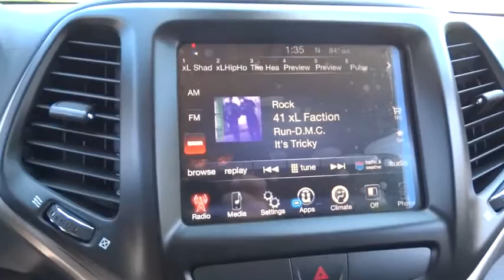2016 Jeep Cherokee Christiansburg VA, Blacksburg VA, Princeton WV, Beckley WV, Roanoke VA 2V1921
2016 Jeep Cherokee

127 Frazier Dr.

For 2016, this famed Jeep Cherokee remains full of sophistication, styling and technology. The body of the Cherokee is cutting edge with an appearance that is aerodynamic. It features aggressively angled LED headlights, and a rear tailgate with stunning curves. Even the signature Jeep 7-slotted Grille is a modern refined look, but is still instantly recognizable. Standard on all models, is the impressive 2.4-Liter MultiAir2 Tigershark I4 engine with 184hp, and a 9-Speed Automatic Transmission. The Trailhawk model gives you the 9-Speed Transmission with Jeep Active Drive II, an Off-Road Suspension, and Hill Descent Control. Need extra power? No problem. All models, with the exception of the Sport, give you the option of a 3.2-Liter Pentastar V6, with 271 hp. The Cherokee is available in both Front-Wheel and Four-Wheel Drive Models, with seven trims between them. The interior is stylish and high-end, but with an attitude. Hand-sculpted angles, incredible technology, and high quality materials scream comfort. Experience the feel of the bucket seats that are designed to make all your drives relaxing. Jeep also made sure that its high-tech features like the various Uconnect systems were not only powerful, but easy to use as well. Plus, check out the hidden storage under floorboard in the back cargo area, or in the secret bin within the available fold-flat front passenger seat. Jeep has considered your safety as well with 4-wheel Anti-Lock brakes, Traction Control, and Electronic Roll Mitigation on all models. Plus, Blind Spot and Cross Path Detection, Parallel and Perpendicular Park Assist and Forward Collision Warning with Crash Mitigation.
BLACK  PREMIUM CLOTH BUCKET SEATS,GRANITE CRYSTAL METALLIC CLEARCOAT,RADIO: UCONNECT 8.4  -inc: Nav Capable! See Dealer For Details GPS Antenna Input 6 Month Trial (Registration Required) Uconnect Access 8.4 Touchscreen Display Remote USB Port,SIRIUSXM SATELLITE RADIO -inc: For More Info Call No Satellite Coverage w/AK/HI 1-Year SIRIUSXM Radio Service,TONNEAU COVER,Leather/Metal-Look Steering Wheel,Premium Cloth Bucket Seats,4-Wheel Disc Brakes w/4-Wheel ABS Front Vented Discs Brake Assist Hill Hold Control and Electric Parking Brake,Tire Specific Low Tire Pressure Warning,ParkView Back-Up Camera,Integrated Voice Command w/Bluetooth